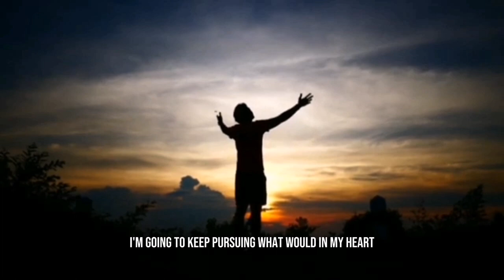YOU NEED TO HEAR THIS! (MOTIVATIONAL SPEECH)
Motivation is the desire to act in service of a goal. It's the crucial element in setting and attaining our objectives. Motivation is one of the driving forces behind human behavior. It fuels competition and sparks social connection. Its absence can lead to mental illnesses such as depression.